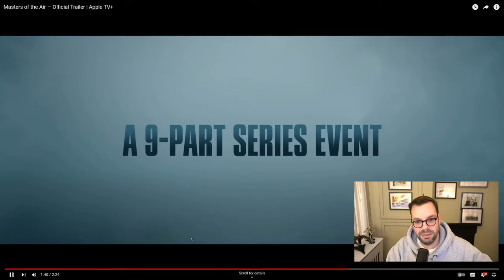Masters of the Air Full Trailer - An AVGeek Reacts!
In this video, Boney deep-dives into the trailer for Apple TV+'s 'Masters of the Air', slated for release in January. Analyzing various scenes, dialogues, and stylistic choices, we look at various elements of the show, from lead characters and their possible story arcs to the visual and emotional impacts of certain moments. Boney also highlights areas of interest, including the inclusion of historical events, and shares optimism about the presence of the 'Red Tails', Tuskegee airmen. However, the host expresses concerns about the show’s CGI and pacing. Mixed with humor and unique insights, the video offers a detailed breakdown and assessment of one of the most anticipated shows.

Trailer is © Apple TV+

Richard Bushong who flew 28 B-17 missions with the 390th Bomb Group
Check out our interview with the 390th Bomb Group Memorial Museum's Executive Director Bill Buckingham

Video Timings:
00:00 Introduction and Trailer Reaction
00:28 Trailer Breakdown and Analysis
03:13 Aerial Scenes and Visual Effects
04:10 Character and Storyline Speculations
04:39 Historical Context and Accuracy
08:38 Expectations and Final Thoughts